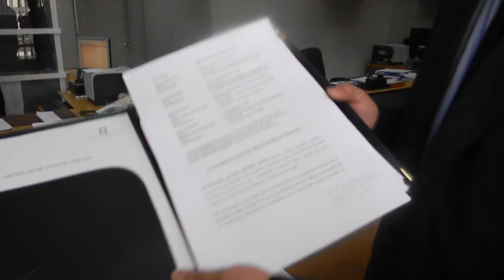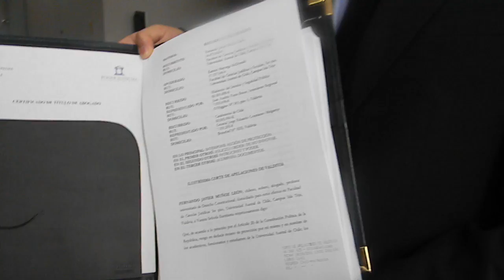Presentan recurso de protección contra Intendencia y Carabineros